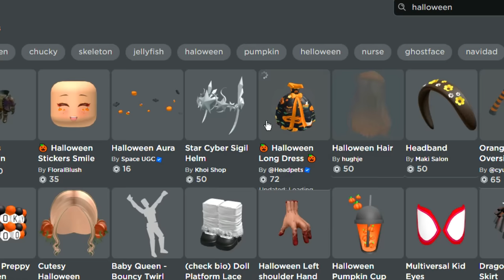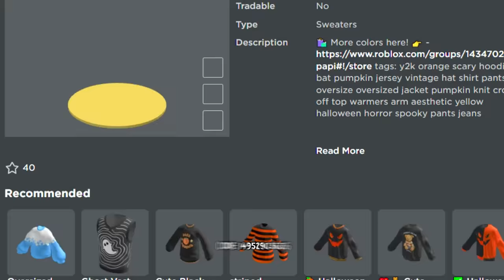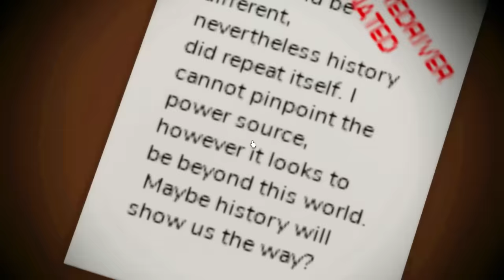NEVER PLAY ROBLOX BROOKHAVEN ON FRIDAY THE 13TH!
New HACKER FOUND in Roblox Brookhaven 🏡RP NEW UPDATE! In this video, I am showing you the new scary hack in Brookhaven! I caught a new secret on camera at 3am while testing new scary Brookhaven TikTok hacks in the subway in Brookhaven! I found really scary and crazy secrets about Brookhaven like a new secret hideout! This was a really scary creepy challenge in ROBLOX BROOKHAVEN 🏡RP!